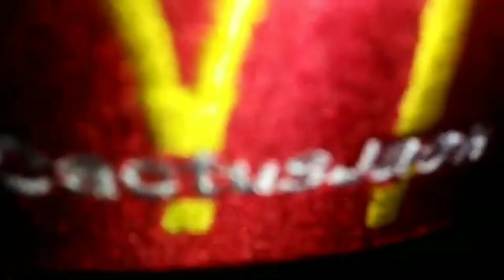Cactus Jack 🌵 Cap / Travis Scott Cap